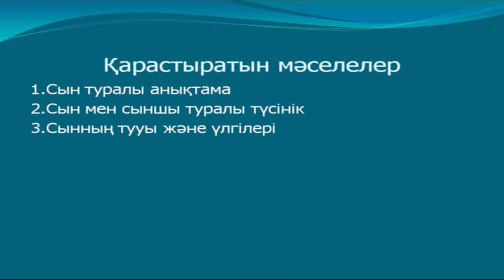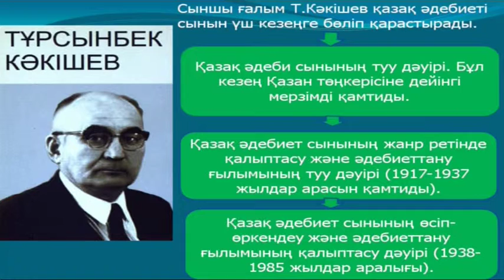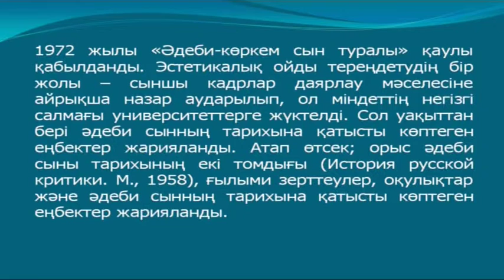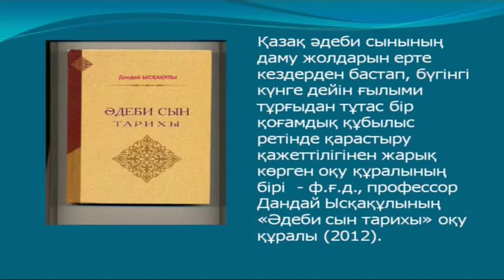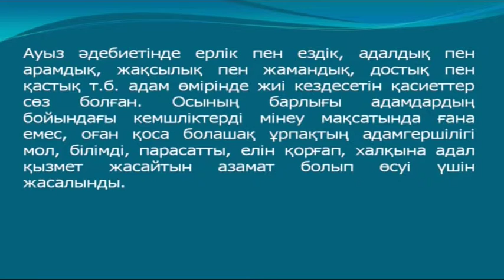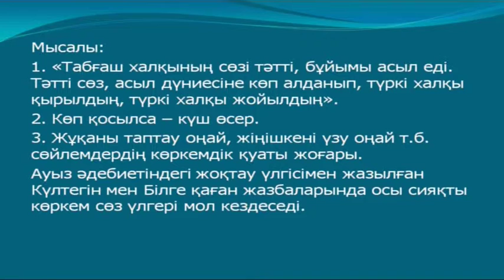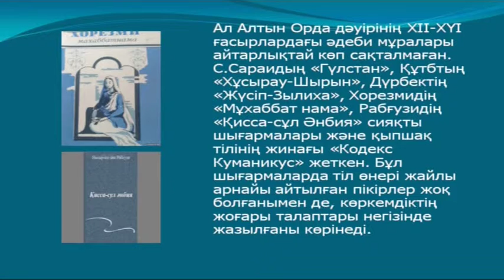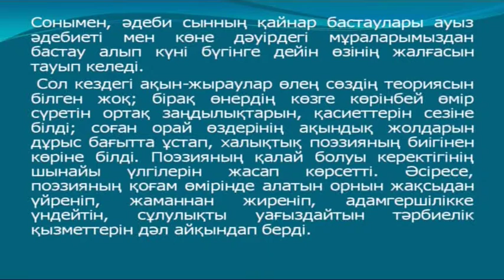Бекбосынова А.Х.Қазақ әдеби сынының тарихы. Сыни ой пікірлердің тууы мен дамуы (дәріс)